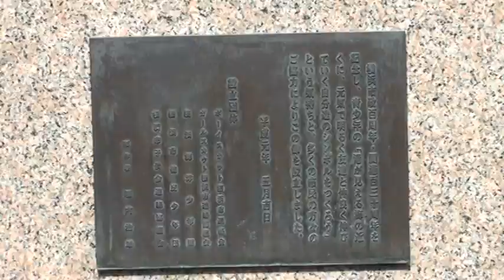Sister Port Cities - Statuary, Yokohama and Vancouver, video 1v (09/2010)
The two sister cities, Yokohama and Vancouver, hold a long relationship as trading partners and shipping port destinations from their earliest days in seaborne commerce and immigration.

This series of short videos include images taken in and around both Yokohama Bay and Tokyo Harbor.

As an island nation, Japan has along history as well as current focus on maritime activities.
Its port museums reflect this history and interest; thousands of students go on tours of the museums
which help stoke interest in and appreciation for maritime science and commerce.
Included in this series, one can see: Lift-van crates stored in transit while on the docks at Yokohama Bay,
covered by a large canopy, on the dock and out of doors. (Which leads us to the question: would your LCL cargo be well enough protected, to withstand the elements while dockside or in transit? Export packaging is crucial element to safe transport of sea-going cargo.)

Container ships staged at the docks and working their cargo (loading/unloading)
while on Yokohama port and Odaiba port in Tokyo Harbor.
Japanese customs house facilities, current location and past history of their operations;
port control facilities run by the Japanese Coast Guard. Japanese SDF self defense force videos.
Port wind & water turbines.

Historical perspectives: on and off board the Nippon Maru sailing training vessel;
Yokohama Port museum,  symbolic statuary for the sister port relationship between Yokohama and Vancouver ports,
dockyard photos - past and present, the Minato No. 1 Bridge - built 1906 by the American Bridge Company of New York.

Be sure to return to our web site to see additional videos and presentations, on the subjects:
international trade and commerce, export and import operations, overseas moving and shipping of both personal and commercial cargo, roll on - roll off ships, container ships, LCL lift-van cargo, export packaging, international freight forwarding agent facilities,
overseas transport of high & heavy equipment , and special analysis of martime history, law and issues pertaining to
Sefco Export Management Company's business - including examinations of the nexus of culture, commerce, politics and national interests.